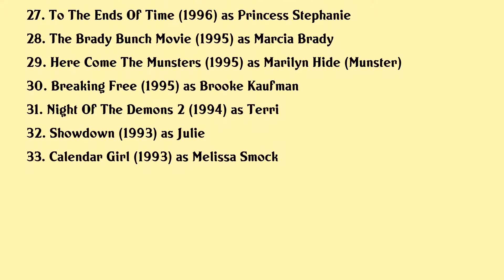Christine Taylor Movies list Christine Taylor| Filmography of Christine Taylor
Christine Taylor Full Movies List Filmography of Christine Taylor

Latest movies of Christine Taylor are:

1. Bleecker
2. Friendsgiving
3. Esther Povitsky Hot For My Name
4. The Orange Years The Nickelodeon Story
5. Little Boxes
6. Zoolander 2
7. Zoolander Super Model
8. The First Time
9. Farewell Mr Kringle
10. Tropic Thunder
11. Kabluey
12. License To Wed
13. Dedication
14. Room 6
15. Dodgeball A True Underdog Story
16. America A Tribute To Heroes
17. Zoolander
18. Desperate But Not Serious
19. Heat Vision And Jack
20. Kiss Toledo Goodbye

Complete list of movies acted by Christine Taylor are in this video.

Please Comment down your favorite movie of Christine Taylor